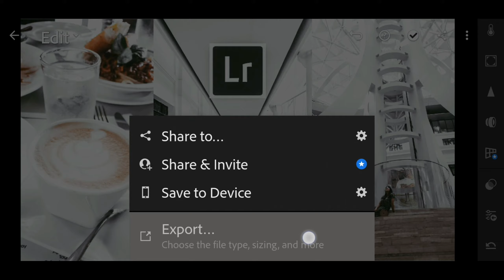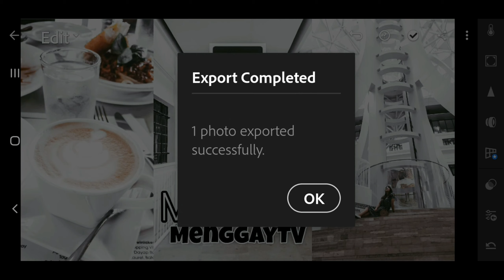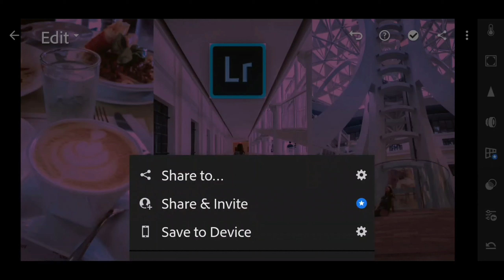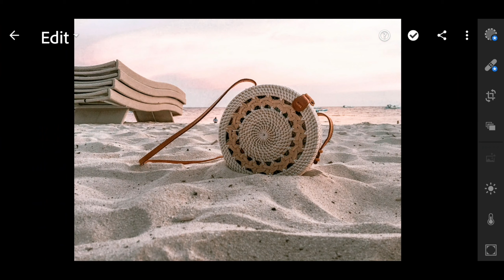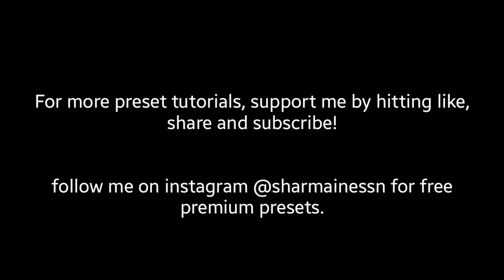how to export preset to DNG file using Lightroom Mobile App | No need for PC - Android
Finally!
We can now export our own mobile presets into DNG files using Lightroom Mobile application.

We can now share our own presets the easy way! 👌

This made my struggle easy as I'm used to create my premium presets through phone. Been thinking how I will export my DNG from mobile to PC. But now, it's possible.

I can now share my presets for free. soon :)

Requirement:
Lightroom Application v5.0

This is the new update of LR mobile.
Please watch the entire video to see how it works.

export preset to dng in lightroom free